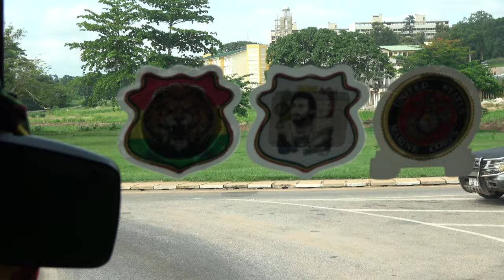Vision of Kwame Nkrumah University of Science & Technology - Ghana May 2019 Tour